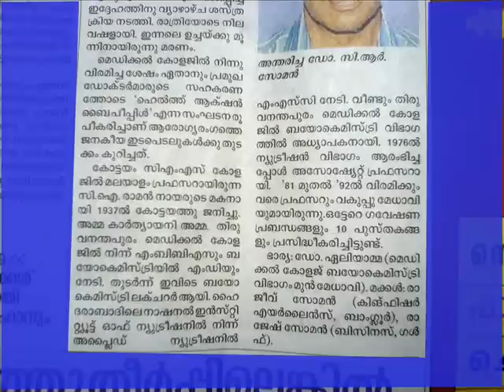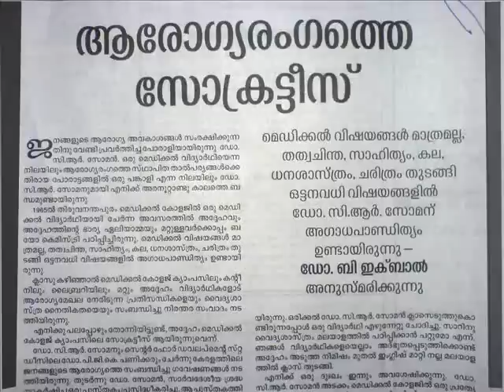Dr.CR-Soman as Doordarshan Quizmaster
Dr.C.R.Soman as quizmaster. Clip from Thiruvananthapuram Doordarshan's weekly online telephone quiz program-DD Weekend Online.